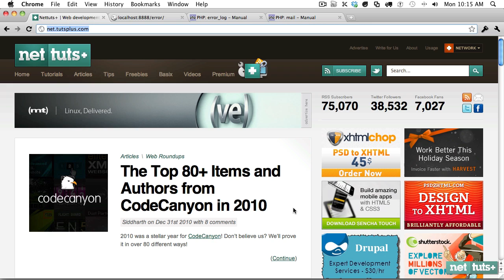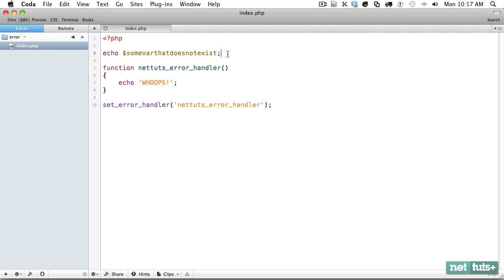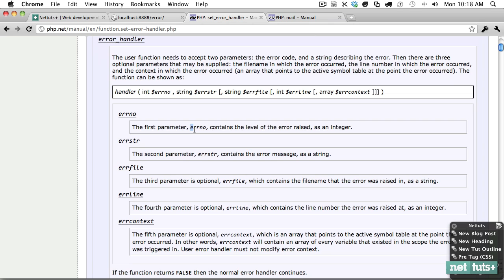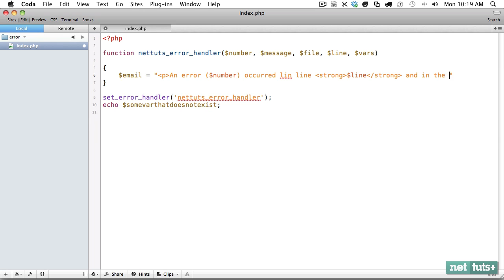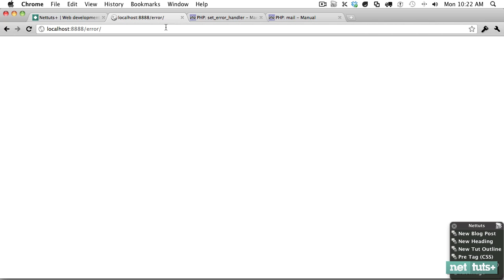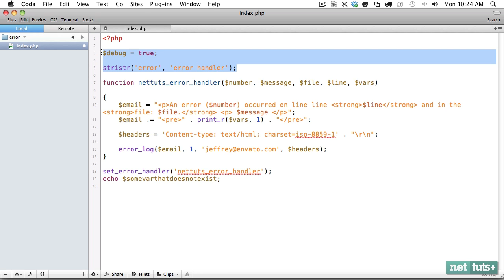Custom Error Handlers and Emails with PHP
This screencast will demonstrate how to set custom email handlers for your PHP projects. It also shows you how to automatically email those errors to you.